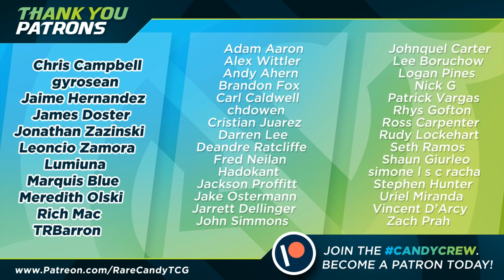Top 10 Psychic Pokemon Cards of All Time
A look at the top 10 Psychic Pokemon cards in the Pokemon Trading Card Game up until this point.

Over the course of time in the Pokemon TCG we've had a number of game-defining cards of all types. For this video we will be looking some of the best Psychic Pokemon cards that have been released over the years, as well as a couple of honorable mentions that didn't quite make our top 10 list.